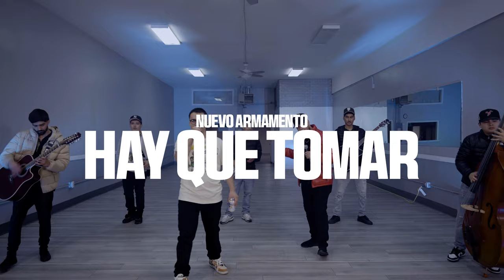Nuevo Armamento - Hay Que Tomar (En Vivo)